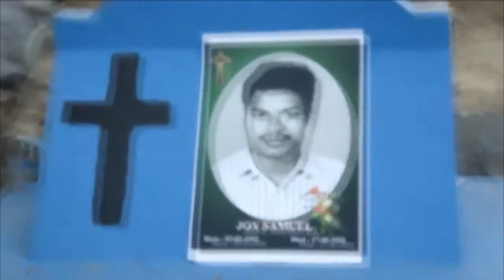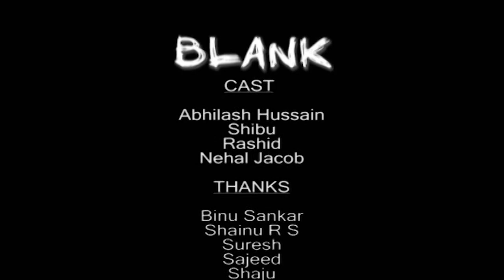East Coast Family Club Short Film Contest 10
Subject: Enthino Kaatthirikkumbol
Directed by : Ananthu Balagopal